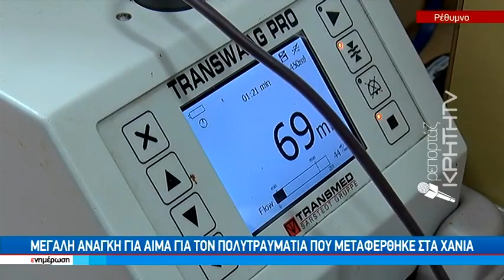Φρικτό τροχαίο στον Αδελιανό κάμπο - συγκλονισμένη η κοινωνία του Ρεθύμνου